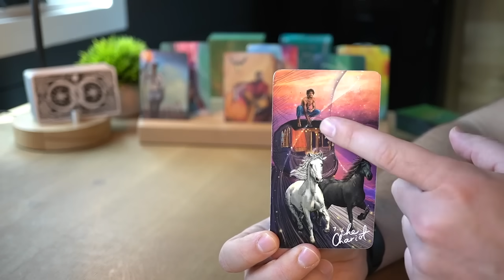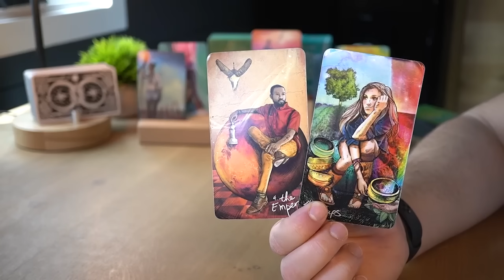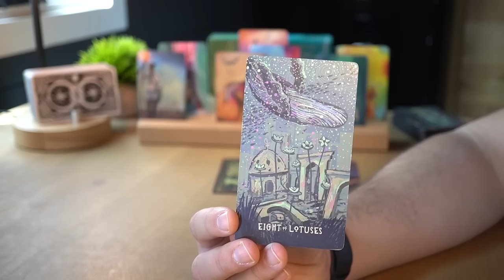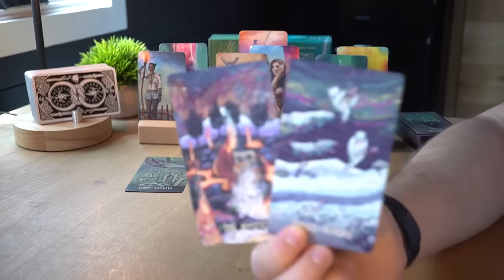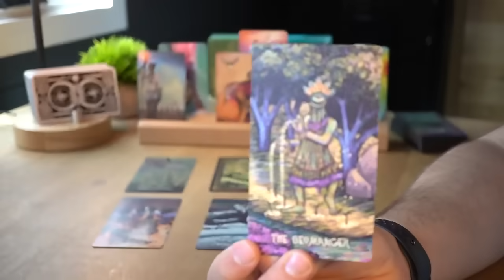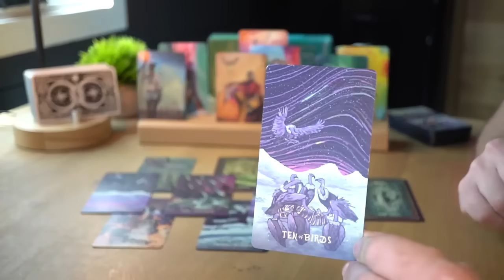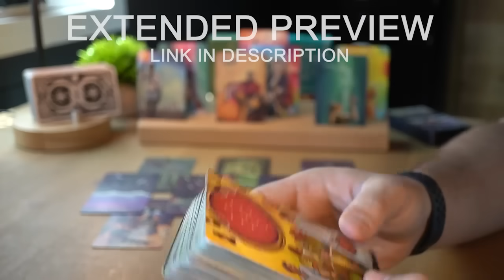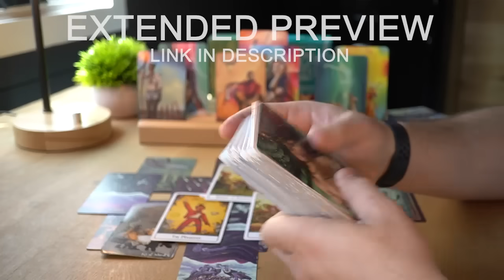CAPRICORN - YOU REALLY ARE GOING TO HAVE IT ALL! | SEPTEMBER 2023 | TAROT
1 - ENERGIES ⚡ Energies can go both ways. The cards bring the messages on the table and then it's up to the reader to come up with a specific interpretation. For each message there are hundreds of possible interpretations and for the sake of the reading, I need to pick one possible scenario or the videos will all be 5 hour long. It will be up to you to add the missing pieces and if you feel that the energy described doesn't come from you but instead comes from the other person feel free to interpret it that way.

2 - IS THE MESSAGE FOR ME? 💌 This is a general reading and it won’t resonate with everybody. If there are messages that do not fit your situation feel free to leave them behind and if the whole reading does not resonate make sure to checkout the readings for your Moon, Rising and Venus sign. Each one of these readings is for Sun, Moon, Rising and Venus sign. Cross-watchers are welcome too, in fact the message might be for the person who is dealing with the sign.

3 - TIMING ⏳ When you resonate with a monthly or weekly reading, take what you need from its message, apply it to your current situation and let it guide you throughout your ongoing journey. Keep in mind that the messages you get today don't reflect all the events that are going to happen in the same month or week. Messages come to you at a specific time because they are important for you to make specific decisions, but the actual events showed in the readings can take months or years.